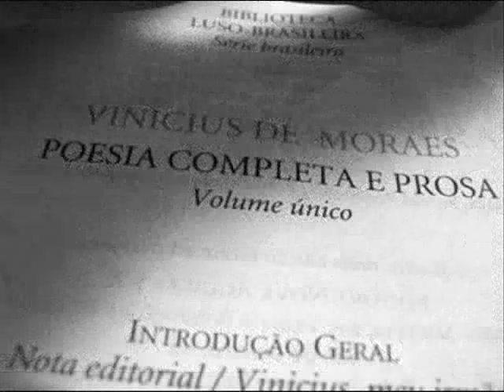Vinicius De Moraes e Toquinho - Para Viver Um Grande Amor